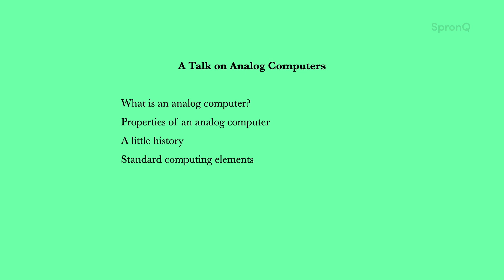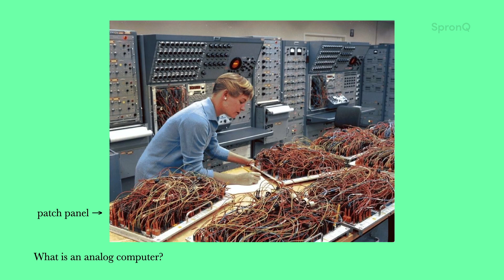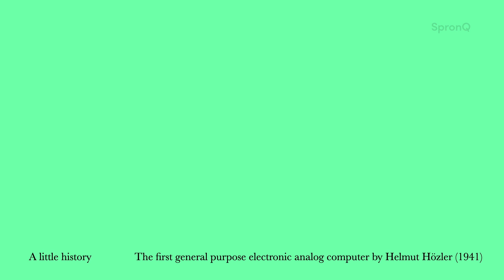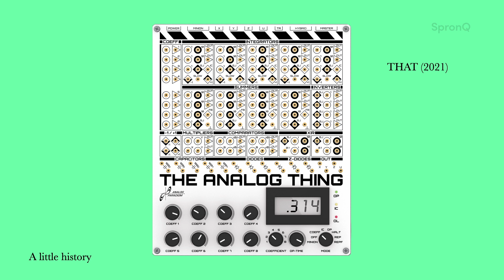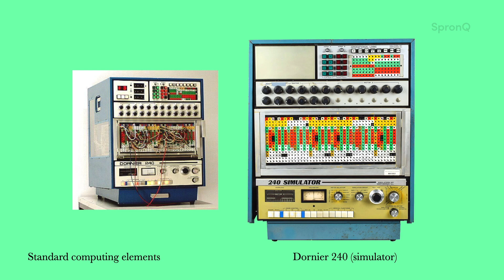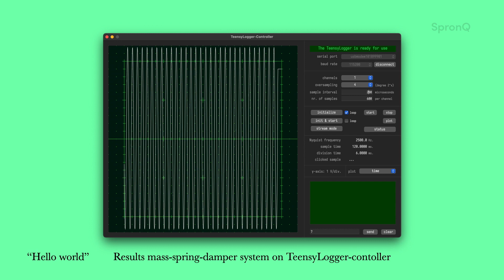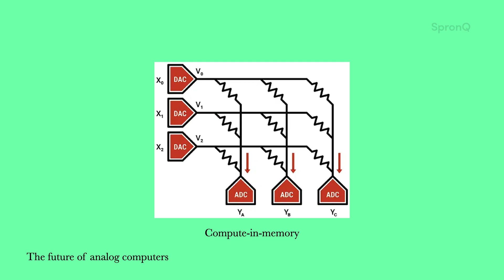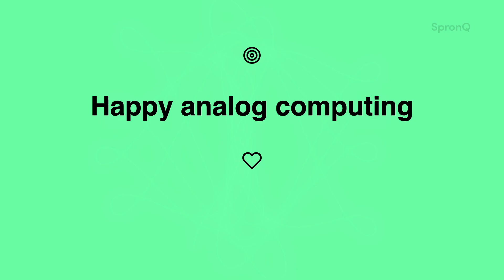On Analog Computers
A revised recording of a talk on analog computers. It is based on my on-line talk for SpronQ given at 20 december 2022.

And no, I'm not Rumpelstiltskin but just forgot to add my name to the revised version.
I'm Arno Jacobs.

Video time index:

  0:00   Welcome / introduction
  1:59   What is an analog computer?
15:55   Properties of an analog computer
16:57   A little history
30:26   Standard computer elements of an analog computer
36:53   "Hello world"
38:48      mass-spring-damper system - physics
39:33      mass-spring-damper system - formulas
40:35      mass-spring-damper system - analog computer setup
42:52      mass-spring-damper system - an analog computer at work
48:01   Current affairs
50:27   The near future of analog computers
51:16      Mythic - compute in memory
54:47      Sendyne SA100
58:51      Anabrid

Do you like to build your own TeensyLogger?

He never gets an e-mail because nobody know his...